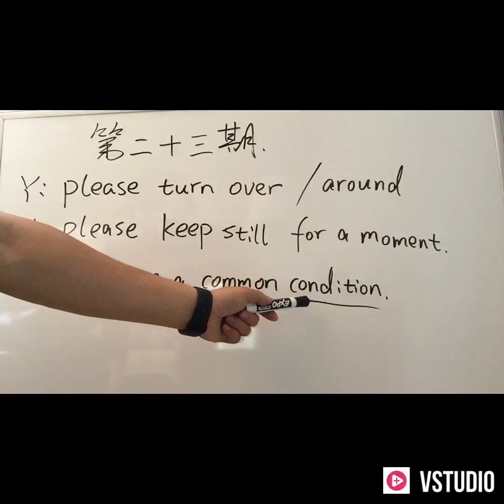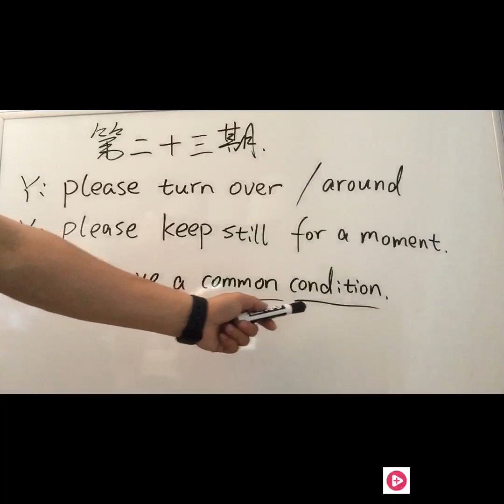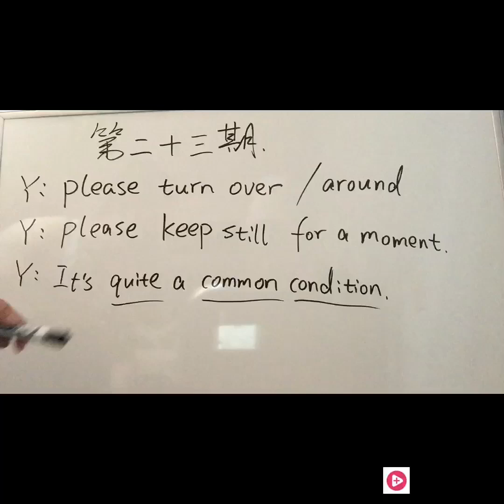职业按摩英语第二十三期